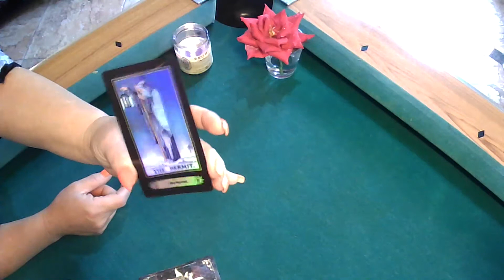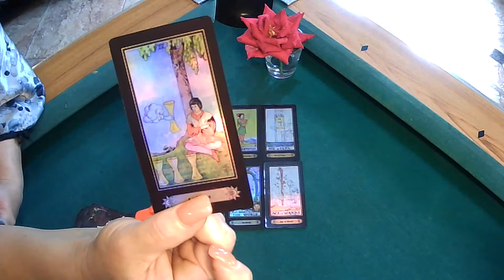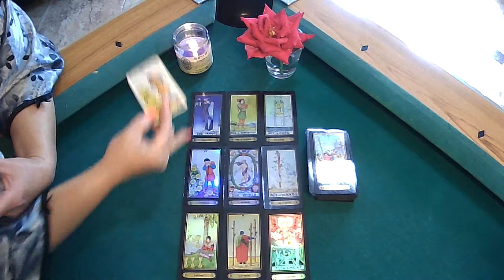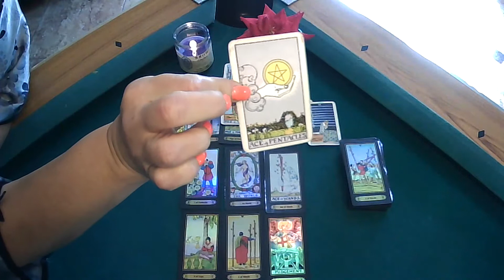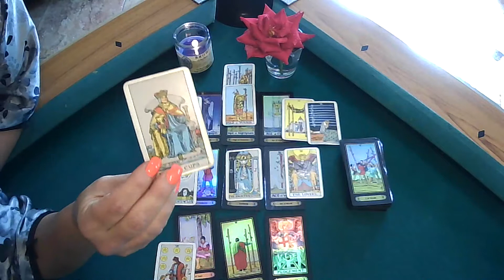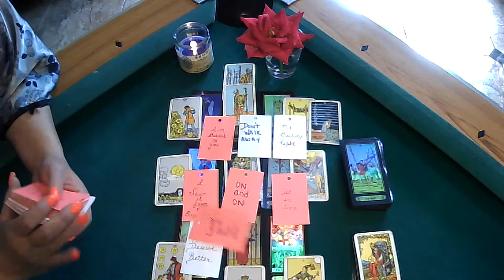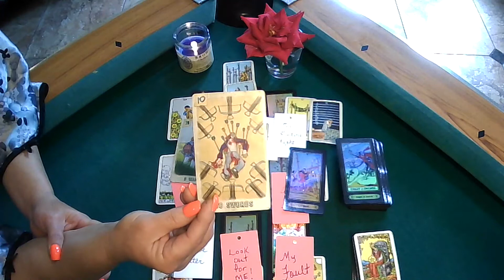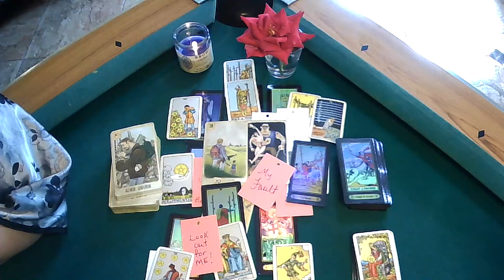PTT~~What the HELL Happened at the Bar Last Night~~